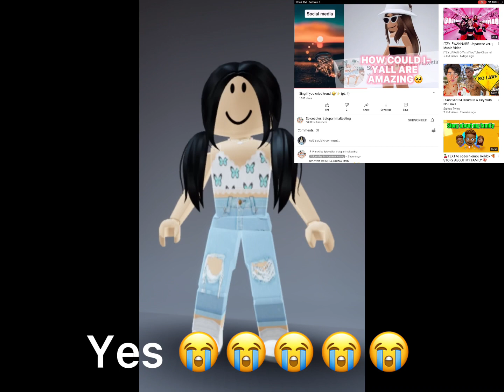Telling you guys the truth